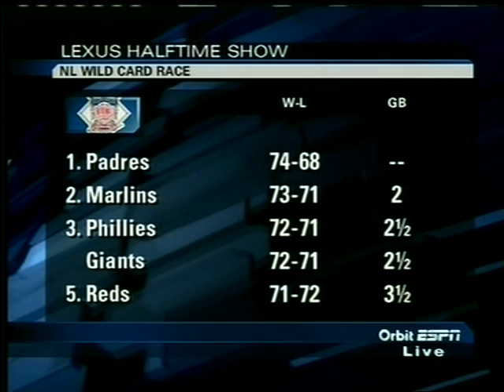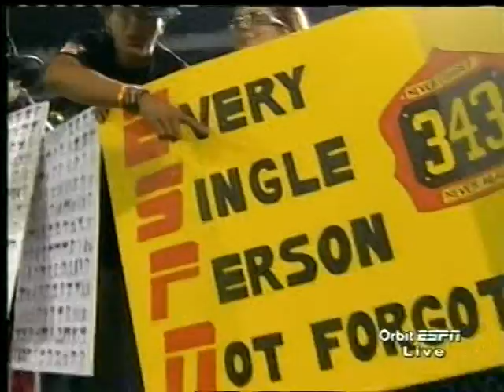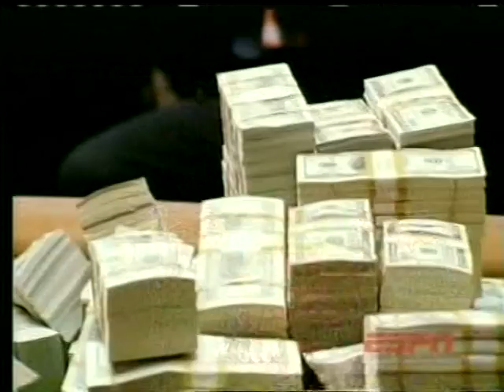NFL 2006 week 1 MNF SDC - OakR sept 11 part 3 Full game